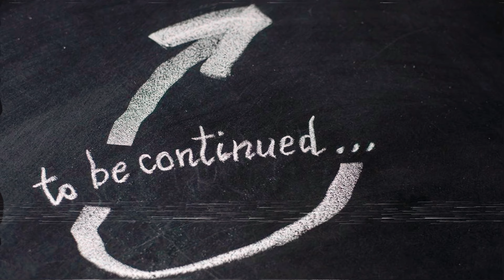Akshay odin putra | Ayush Studio | 4K | Edit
Welcome to Ayush Studio, your go-to destination for captivating edits! Explore a world of creativity with our unique videos that go beyond movies and TV shows. From artistic montages to engaging narratives, there's something for everyone.